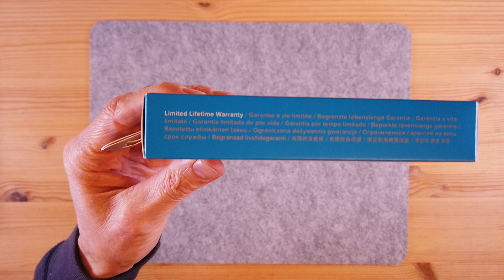Gopro Enduro Rechargeable Battery 2 Pack Unboxing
GoPro Enduro features revolutionary technology that will maximize the performance of your HERO12, HERO11, HERO10 and HERO9 Black. It provides significantly longer runtimes and dramatically improved cold-weather performance when compared to standard GoPro batteries. Enduro is included with your purchase of HERO11 Black, and can be purchased as an upgrade over our standard batteries for HERO10 and HERO9.